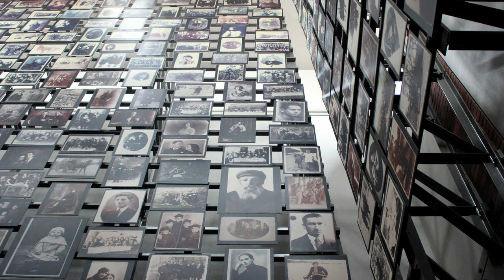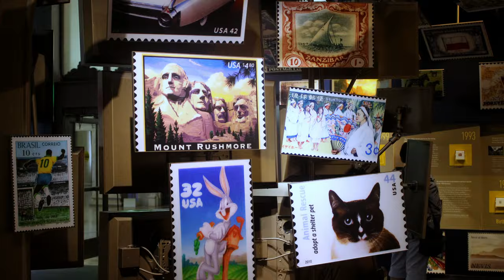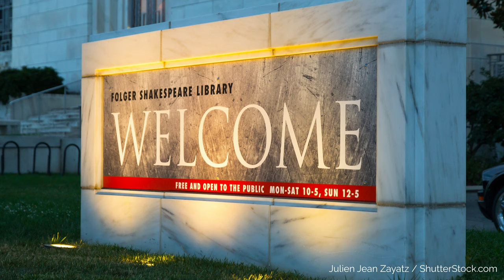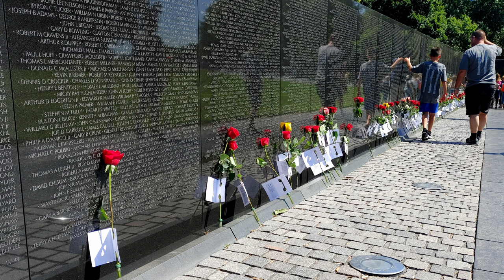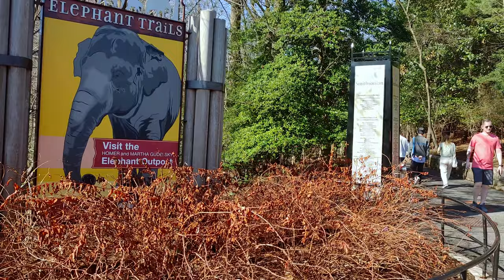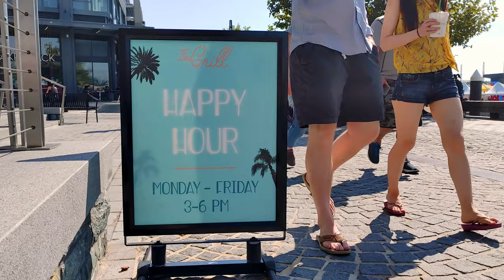50 Things to Do When You Visit Washington DC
Washington, DC is an amazing city to visit because there are SO many things to see and do. This travel guide will help you identify 50 of the biggest and most popular sites and attractions. But this is hardly a comprehensive list! You could spend weeks in Washington, DC and still have plenty left to do.

~Follow Trip Hacks DC on social media~

~Video Chapters~
0:00 50 Things to Do in Washington DC
0:49 3 branches of U.S. Government
2:08 Museums and Galleries
7:50 About Trip Hacks DC
8:21 Monuments and Memorials
12:14 Monuments with a View
12:52 Federal Government Sites
13:56 Parks, Gardens and Walks
16:30 Fun Activities
18:01 Professional Sports
19:07 Food and Drink